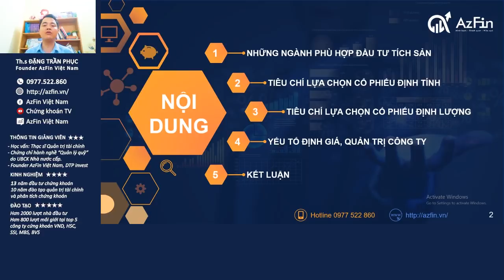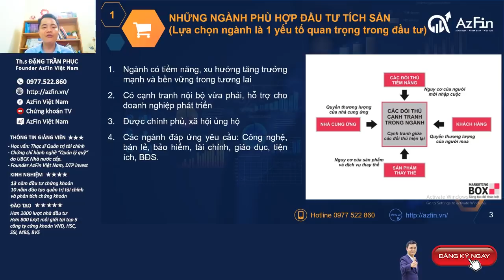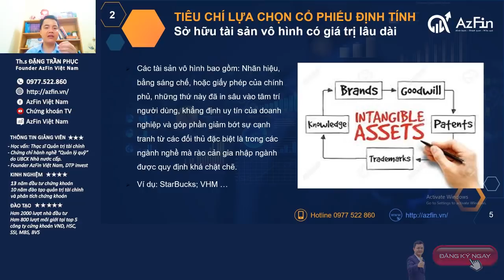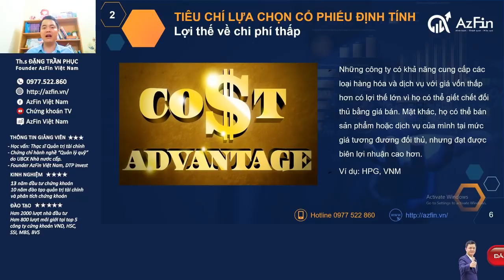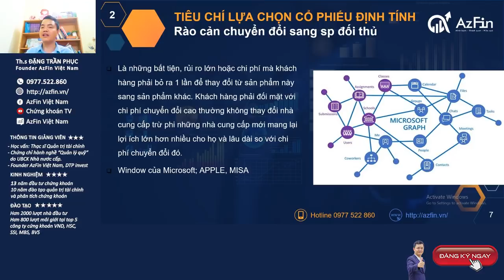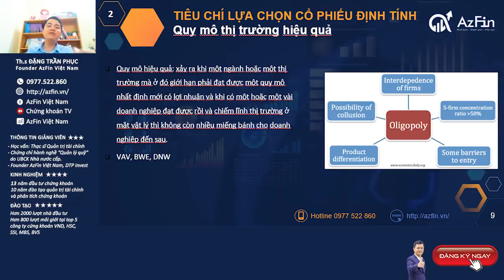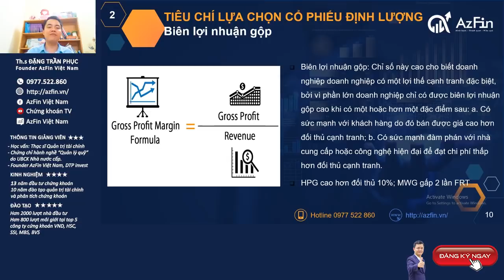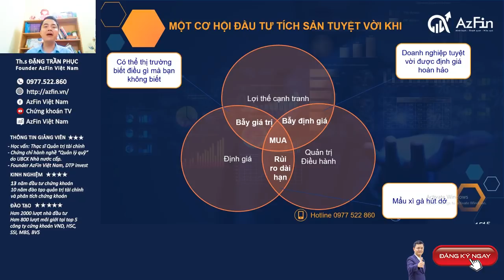Chiến lược Tích sản cổ phiếu - Bí kíp lựa chọn đúng mã chứng khoán |AzFin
Chiến lược "Tích sản cổ phiếu" là một chiến lược đầu tư hiệu quả cho những nhà đầu tư chứng khoán hiện nay. Vậy làm thế nào để lựa chọn được doanh nghiếp/cổ phiếu phù hợp với chiến lược “Tích sản cổ phiếu”.
Trong video này AzFin sẽ chia sẻ các tiêu chí để lựa chọn được cổ phiếu, doanh nghiệp phù hợp với Tích sản cổ phiếu để giúp nhà đầu tư có thể áp dụng được chiến lược Tích sản cổ phiếu phù hợp.
Hãy xem ngay video Chiến lược Tích sản cổ phiếu - Bí kíp lựa chọn đúng mã chứng khoán tại link sau
Nội dung video Tích sản cổ phiếu bao gồm:
1. NHỮNG NGÀNH PHÙ HỢP ĐẦU TƯ TÍCH SẢN
2. TIÊU CHÍ LỰA CHỌN CỔ PHIẾU ĐỊNH TÍNH
3. TIÊU CHÍ LỰA CHỌN CỔ PHIẾU ĐỊNH LƯỢNG
4. YẾU TỐ ĐỊNH GIÁ, QUẢN TRỊ CÔNG TY
5. KẾT LUẬN VÀ KHUYẾN NGHỊ ĐẦU TƯ CỔ PHIẾU
📢CỘNG ĐỒNG "TÍCH SẢN CỔ PHIẾU - TỰ DO TÀI CHÍNH" ĐẦU TIÊN TẠI VIỆT NAM
Quy chế cụ thể:
1. Mỗi người hàng tháng/quý đều đặn nộp vào tài khoản chứng khoán của bản thân và thực hiện mua cổ phiếu, KHÔNG giới hạn số tiền mua cổ phiếu hàng tháng/quý.
2. KHÔNG GIỚI HẠN thời gian mua cổ phiếu tích sản trong tháng (quy chế trước ngày 1/1/2021 thực hiện mua từ ngày 5-15 hàng tháng).
3. Thành viên tích sản thực hiện mua cổ phiếu đều đặn hàng tháng (khuyến khích) hoặc mua cổ phiếu hàng quý (Bắt buộc)
4. Thành viên tích sản sẽ được lựa chọn tối thiểu 1 cổ phiếu, tối đa là 5 cổ phiếu trong suốt cả quá trình tích sản tối thiểu 1 năm (Danh sách cổ phiếu được AzFin hỗ trợ đưa ra và có giải đáp từng cổ phiếu).
5.Thành viên mới được hướng dẫn và BẮT BUỘC mở tài khoản tích sản tại công ty chứng khoán (CTCK) đồng hành cùng cộng đồng là công ty chứng khoán Đại Nam (DNSE) để đảm bảo duy trì được kỷ luật đầu tư tích sản

🎁Lợi ích nhà đầu tư đạt được
1. Thành viên của Cộng đồng “TÍCH SẢN CỔ PHIẾU - TỰ DO TÀI CHÍNH”, được hỗ trợ toàn bộ kiến thức, kỹ năng để trờ thành 1 nhà tích sản chuyên nghiệp.
2. Xây dựng cho mình 1 thói quen tích sản tốt như truyền thông xưa nay ông cha ta để lại.
3. Tạo dựng thành công một kênh thu nhập thụ động hiệu quả.
4. Xây dựng một truyền thống tích sản có thể lan tỏa cho gia đình, các thế hệ sau.
5. Trở thành một chuyên gia đầu tư thực thụ được xã hội công nhận và tôn trọng.
6. Có cơ hội được trở thành đội ngũ giảng viên, diễn giả, Coaching chuyên nghiệp về đầu tư tài chính.
🎁Giải thưởng cho chiến sỹ tích sản
✅Chiến sỹ tích sản của năm: 10 giải thưởng bao gồm: Kỷ niệm chương của chương trình; 2 triệu đồng tiền mặt và 50% học phí của khóa học “Tích sản cùng con” Chuyên đào tạo cho các bạn nhỏ về tài chính thông minh, về đầu tư để trang bị cho các bạn hành trang bước vào đời tự tin và là người tự do tài chính.
✅✅Chiến binh tích sản 2 năm: 10 giải thưởng bao gồm: Kỷ niệm chương của chương trình; 5 triệu đồng tiền mặt và 70% học phí của khóa học “Tích sản cùng con” Chuyên đào tạo cho các bạn nhỏ về tài chính thông minh, về đầu tư để trang bị cho các bạn hành trang bước vào đời tự tin và là người tự do tài chính hoặc bất cứ khóa học nào của AzFin Việt Nam.
✅✅✅Tướng quân tích sản 3 năm: 10 giải thưởng bao gồm: Kỷ niệm chương của chương trình; 10 triệu đồng tiền mặt và 100% học phí của khóa học “Tích sản cùng con” Chuyên đào tạo cho các bạn nhỏ về tài chính thông minh, về đầu tư để trang bị cho các bạn hành trang bước vào đời tự tin và là người tự do tài chính hoặc bất cứ khóa học nào của AzFin Việt Nam.
📢Tiêu chí đạt giải thưởng
1. Thực hiện đầy đủ các quy chế chung về tích sản cổ phiếu của Cộng đồng.
2. Tích cực xây dựng cộng đồng, kết nối và lan toả giá trị của phương pháp đầu tư tích sản.
3. Có bài chia sẻ về hành trình đã cùng gia đình, nhóm bạn tích sản cổ phiếu hiệu quả như thế nào.
4. Giúp cho mọi người tham gia tích sản (Chiến sỹ tích sản cần chia sẻ và giúp 3 nhà đầu tư tham gia; Đối với chiến binh tích sản cần giới thiệu trực tiếp và gián tiếp được 10 người tham gia tích sản; Đối với Tướng quân tích sản cần giới thiệu trực tiếp hoặc gián tiếp 30 người tham gia tích sản).

Tư liệu:
© Bản quyền thuộc về Công ty Cổ phần AzFin Việt Nam.